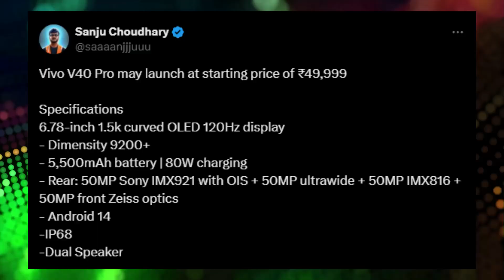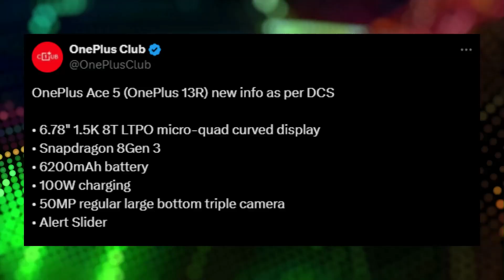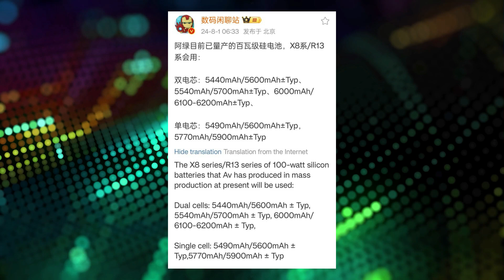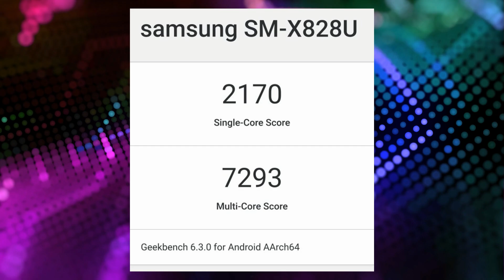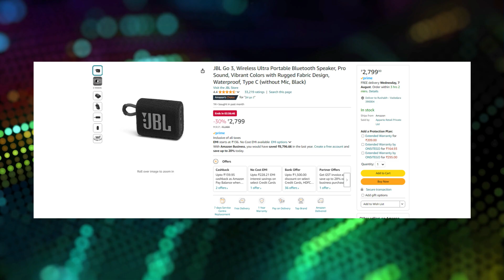OnePlus Open Edition 😱| Vivo V40 Pro🔥| Reno 13 Series | Galaxy F14 | Lava Yuva Star | Tech News 518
Deal Of The Day :

(1) JBL Go 3, Wireless Ultra Portable Bluetooth Speaker

Timestamps
00:00 Introduction
00:33 POCO Buds X1
01:13 Vivo V40 Pro
02:17 OnePlus Open
02:41 OnePlus Ace 5
03:43 Galaxy F14 4G
04:36 Reno 13 Series
05:12 Lava Yuva Star
06:04 Galaxy Tab S10+
06:34 Deal of the Day
07:21 Gaming News

Take Care :heart:
RP Tech

👉 Topic Covered:-

rp tech
RP Tech
rptech
RP TECH
RP Tech News Hindi
tech news
Rp Tech
RP tech
RP Tech News
tech
oneplus 13r
shadow of ninja reborn
oneplus open apex edition
vivo v40 pro
vivo v40
oppo find x8 series
lava yuva star
lava yuva star price
oneplus ace 5
poco buds x1
galaxy tab s10+
galaxy tab s10 plus